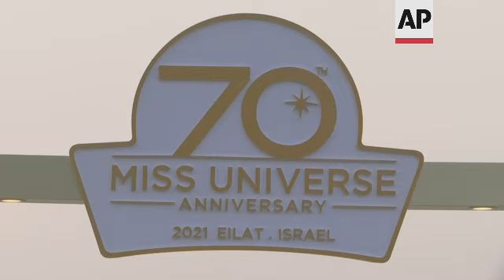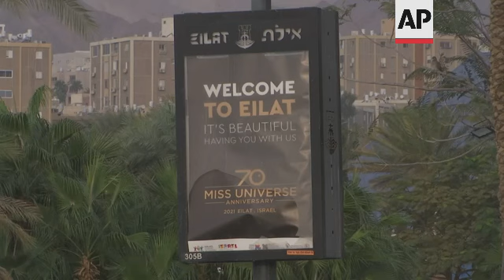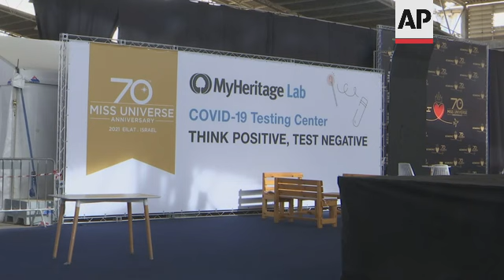Israel prepares to host 70th Miss Universe pageant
(12 Dec 2021) ISRAEL PREPARES TO HOST 70TH MISS UNIVERSE PAGEANT
The 70th Miss Universe pageant is being staged in the southern Israeli resort city of Eilat on Sunday night (12 DECEMBER 2021).
Dozens of contestants from around the world have arrived there to compete in national costumes, evening gowns and swimwear.  They also had their public speaking prowess tested with a series of interview questions.
But the pageant is in the spotlight for being held in Israel amid boycott calls against the country over its treatment of the Palestinians.  At least one country has already called off their participation.
Hosting the show is a coup for Israel, which for years has been confronting a grassroots Palestinian-led international campaign calling for boycotts, divestment and sanctions.  Israel hopes the pageant will help draw tourists and project an image of Israel as a safe destination during the pandemic.
Citing COVID, Malaysia has announced it won't send a contestant, and South Africa's government said it was withdrawing support for the country's representative over her participation in the event.
The Miss Universe pageant will draw contestants from Morocco and the United Arab Emirates - Arab countries that recently normalized ties with Israel.
Sara Salansky, a Senior Department manager at the Israeli Tourism Ministry said that they "were approached by Miss Universe Organization and the Israeli producers, and they came to us with an idea if Israel would like to host, to be partner with Miss Universe and we asked them, 'Why do you want to come to Israel?'  And I think it was the time in May when Israel was one of the first countries to cope with the pandemic, you know, to get to be fully vaccinated and they looked at us and say, you are, we feel that you are the most safe country at the moment, and our candidates from all over the world will feel secure and feel comfortable to come here and so we can create the event in December."
She said that "unfortunately, this virus has a little bit played with our expectation to see here fans and big media but again, we have 80 beautiful new ambassadors for Israel that are talking positive and, you know, putting new stories about Israel and you know, in this situation, this is the best that we can get and of course, seeing our beautiful country all over media with the big channels."
Israel was one of the first countries to close its borders to all non-Israeli citizens following the discovery of the first case of the Omicron variant at the end of November.